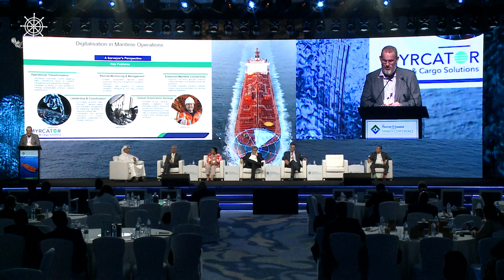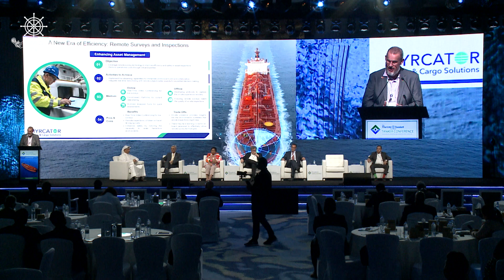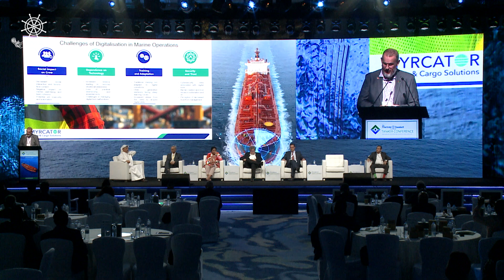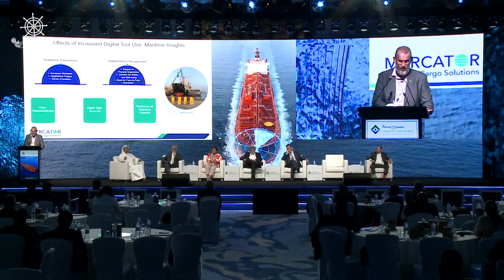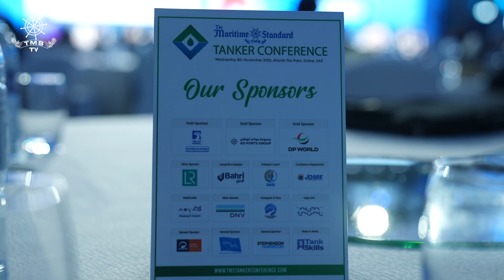Cris Partridge's Insights from the 8th TMSTankerConference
Christos G. Papanicolaou, Senior Vice President/ Business Development, SSY shared in-depth insights at the 8th TMSTankerConference.

He expertly covered crucial topics ranging from crude tanker considerations to the intricate dynamics of oil supply and demand, regulatory aspects, and the impacts of sanctions and price cap trades within the fleet.

Providing a profound overview of the product tanker fleet, he shed light on the complexities of the oil transport industry. His speech was a comprehensive guide, offering key considerations pivotal in steering the sector forward and shaping global oil trade dynamics.